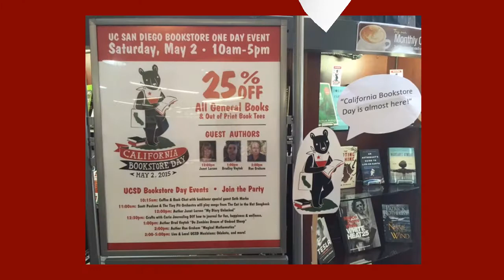California Bookstore Day at the UCSD Bookstore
The UC San Diego Bookstore presents:

California Independent Bookstore Day
Saturday, May 2 – 10am-5pm

Featuring local authors, artists, and musicians!

Join us and other independent bookstores across the country for author readings, in-store events, and exclusive day-of merchandise. California Independent Bookstore Day, set for Saturday, May 2nd, 2015, promises to delight book lovers of all ages and interests thanks to the incredible combination of authors, events, and exciting day-of activities planned at 400 participating independent bookstores across the nation.

The 16 exclusive books and art pieces for CIBD 2015 will be available only on May 2nd at participating CIBD bookstores. These exclusive items include a signed, original Chris Ware print; a signed chapbook of original essays by the bestselling author of Bad Feminist, Roxane Gay; a Margaret Atwood stencil, a literary map of the seas; a color broadside from Stephen King’s forthcoming novel Finders Keepers; an original signed, Captain Underpants print and much more. More than 65 authors have demonstrated their support for independent bookstores by donating work for CIBD.

The UC San Diego Bookstore will be hosting the following CIBD events:

Literary trivia throughout the day – with great prizes!

10:15am: Coffee & Book Chat with booklover special guest Seth Marko
11:00am: Scott Paulson & The Tiny Pit Orchestra will play songs from The Cat in the Hat Songbook (and other musical surprises!). Thanks to the UC San Diego Library, proud to support the UCSD Bookstore and CA Independent Bookstore Day with this musical visit. Performances through-out the day.
11:30am: Crafts with Carin : Kids Activity Dinosaur Time Reading with sack puppets
12:00pm: Author Feature: Janet Larson My Diary Unlocked
12:30pm: Crafts with Carin Journaling DIY how to journal for fun, happiness & wellness.
1:00pm: Author Feature: Brad Voytek Do Zombies Dream of Undead Sheep
2:00pm: Author Feature: Ron Graham Magical Mathematics
3:00pm Open Mic
2:00-5:00pm Live & Local UCSD Musicians : Odakota, and more to be announced.

Teri Den Herder, UCSD Bookstore